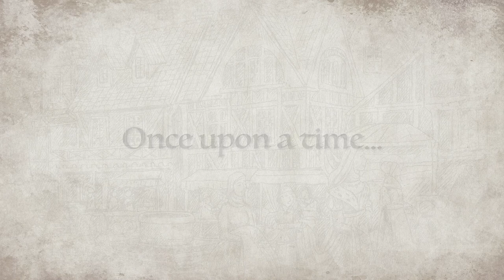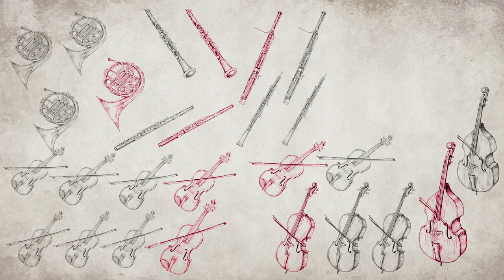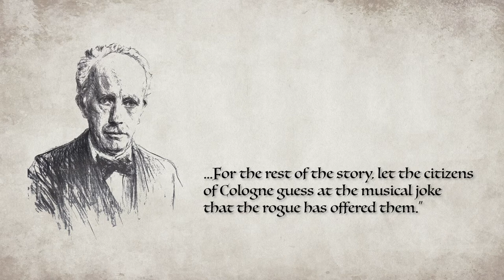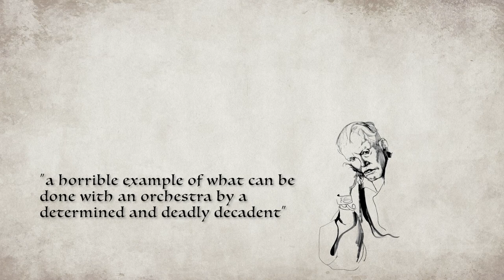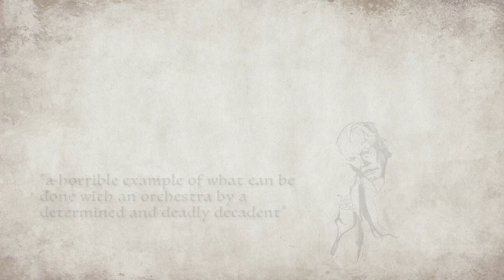The Story of Till Eulenspiegel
Exploring the world of Richard Strauss' famous tone poem Till Eulenspiegel. What do we know about the story and what clues that Till leaves us help us better understand this popular work.

Created by Scott Holben as part of the Excerpt Introduction series

Artwork by Tatiana Tushyna
Narration by Norbert Wendel
Audio Engineering by Kenji Ulmer